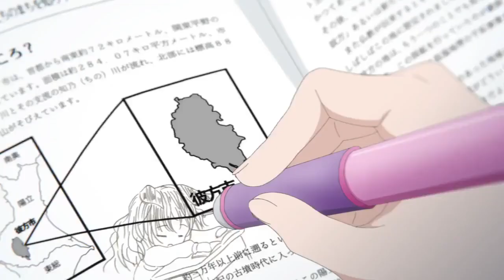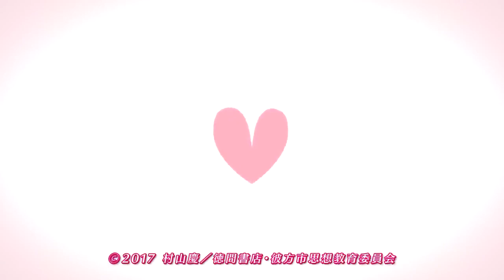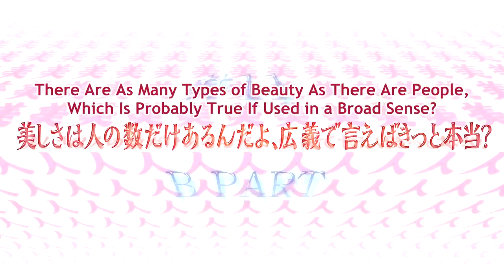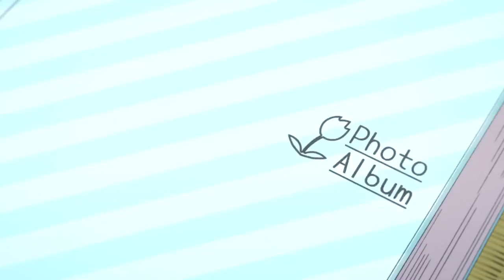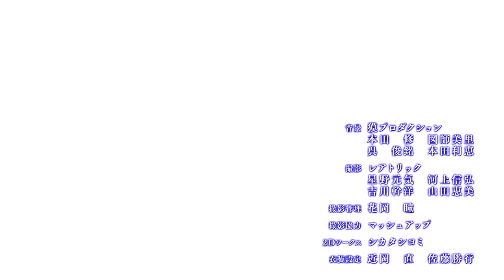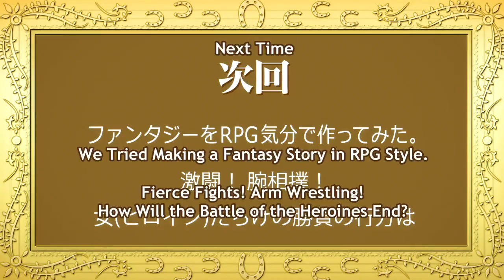Centaur no Nayami (2017) - episode 11 English sub